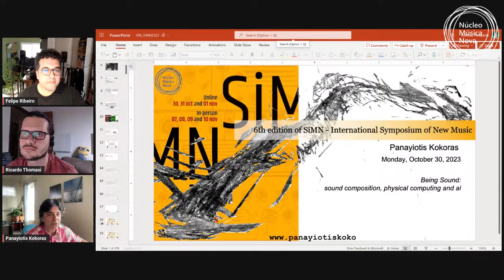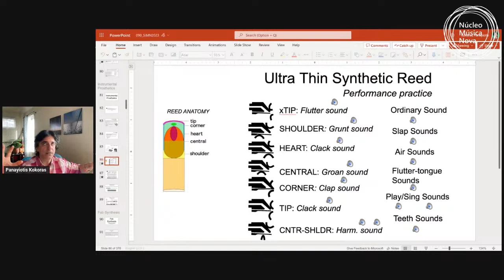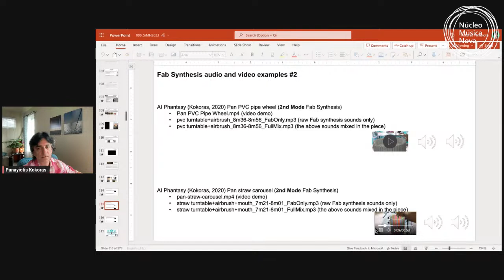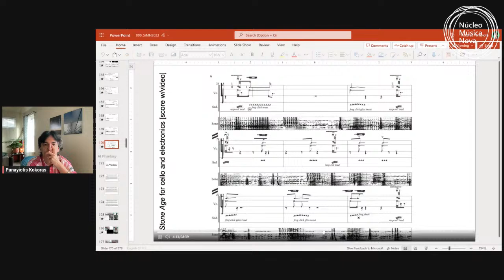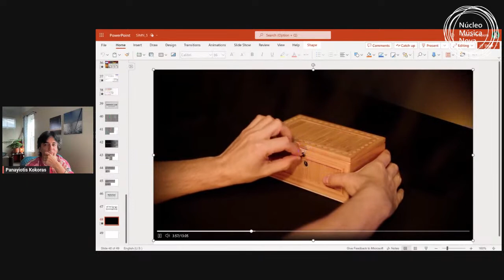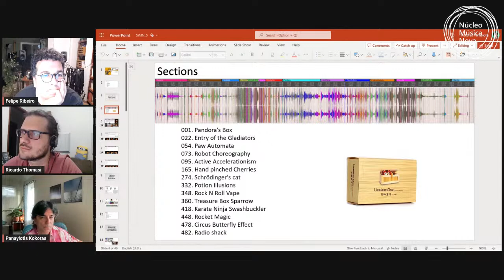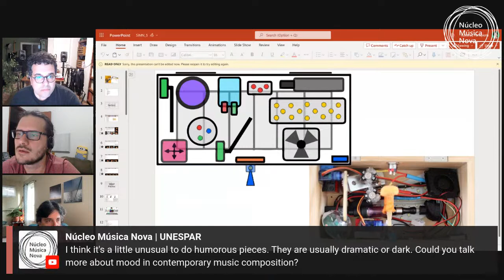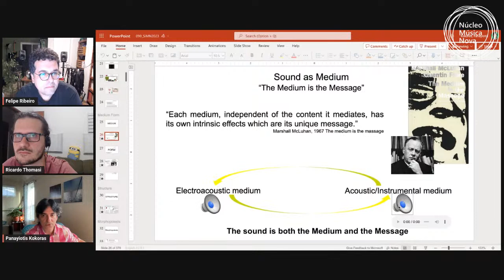Lecture: Panayotis Kokoras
“Being Sound: sound composition physical computing and AI” (English)
The way a sound is produced and sensed is the compositional idea, the structure of the piece and a path to an even deeper connection with the composer, the performer, and the audience. Each sound could be related to other sounds, but it is also an autonomous unit independent from each other. The musical experience is not sequential anymore; it dissolves into a holistic sensation. Various sound classification methodologies, performance practice paradigms, sound representation and machine listening applications will be discussed.

“Tornado se o som: composição sonora, computação física e IA”
A maneira como um som é produzido e sentido é a ideia de composição, a estrutura da peça e um caminho para uma conexão ainda mais profunda com o compositor, o intérprete e o público. Cada som pode estar relacionado a outros sons, mas também é uma unidade autônoma, independente uma da outra. A experiência musical não é mais sequencial; ela se dissolve em uma sensação holística. Serão discutidas várias metodologias de classificação de som, paradigmas de prática de desempenho, representação de som e aplicativos de escuta automática.